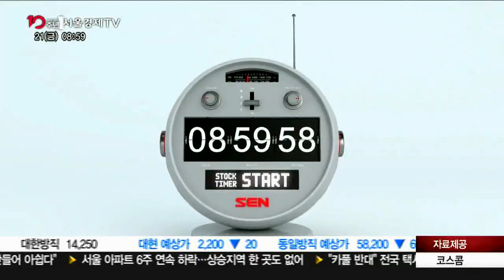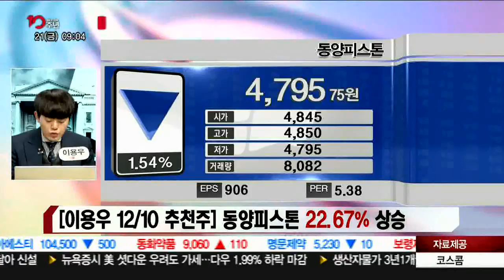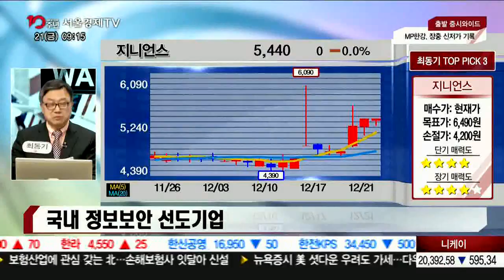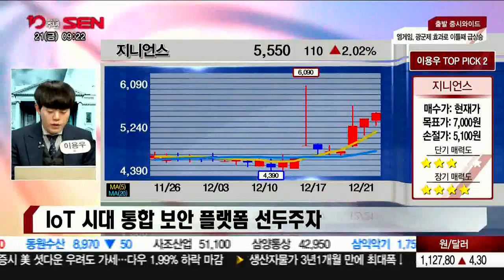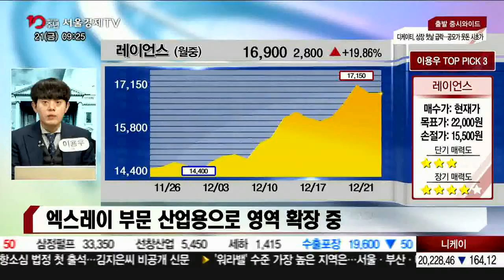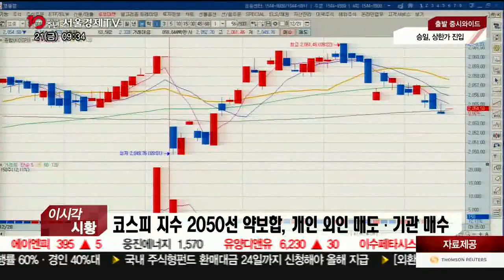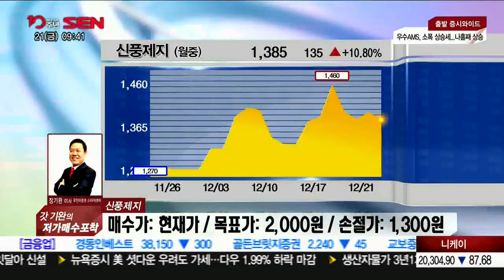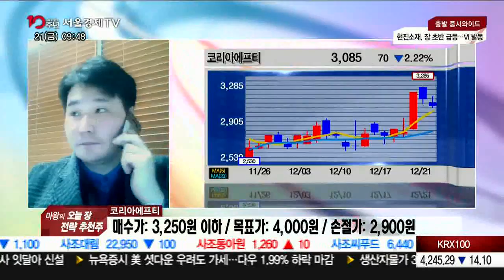출발 증시와이드 2부_1604회_181221